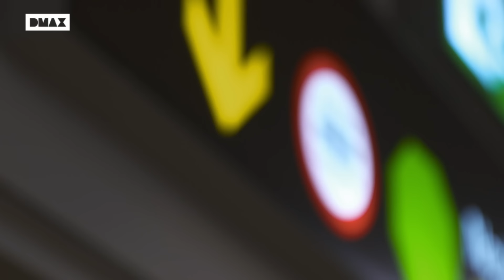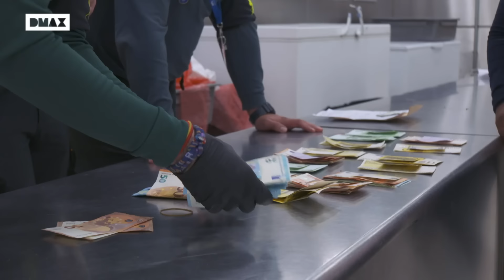Infracción + infracción = no subes al avión | Control de fronteras: España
Este matrimonio pretendia entrar con más patrimonio... y les sale caro. No te pierdas esto y mucho más en "Control de fronteras: España", los domingos a las 21:30 en DMAX.